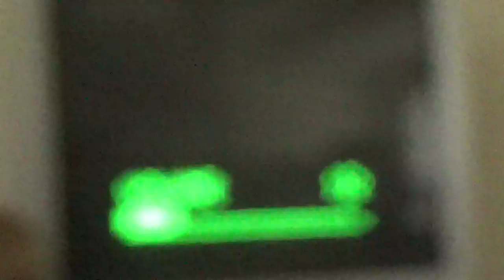Mario Kart Wii - Challenge #6 - WAIT ONE LAP TO START!